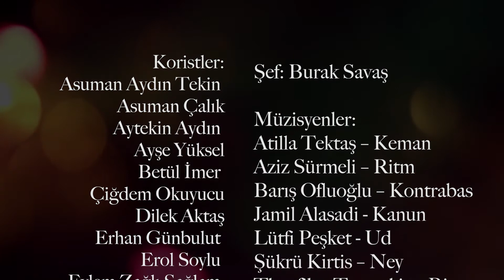Söğüt Dalından İncesin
Rotterdam Klasik Türk Müziği Korosu
29 Mayıs 2022 Isala Theater konseri